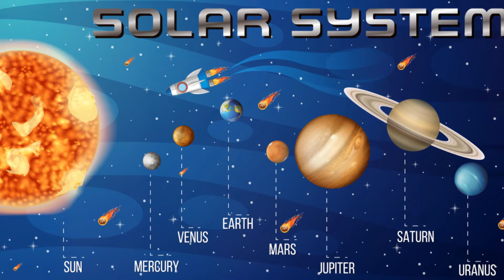Solar Maximum 2024 - 2025: A Celestial Phenomenon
Solar Maximum 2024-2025 marks a period of heightened solar activity in the Sun's 11-year cycle. During this time, the Sun experiences increased sunspot and solar flare activity, leading to potentially dazzling auroras and disturbances in Earth's magnetic field. These celestial phenomena not only captivate astronomers and space enthusiasts but also have practical implications, such as affecting satellite communications and power grids. Scientists closely monitor the solar maximum to better understand the Sun's behavior and its impact on our planet and technological infrastructure.